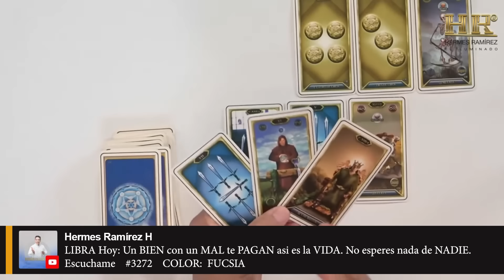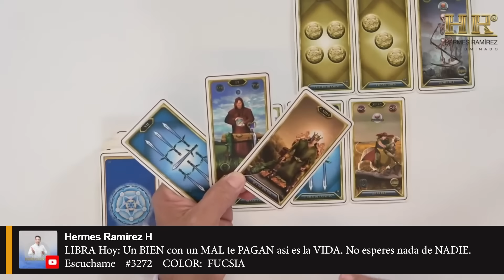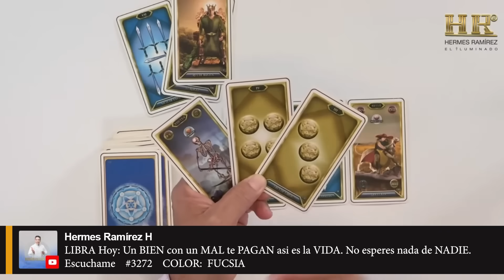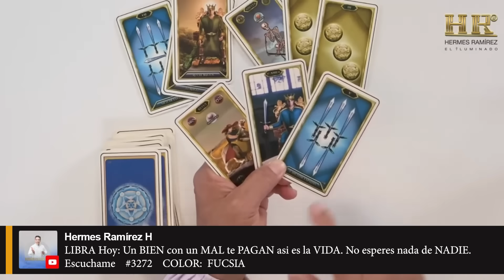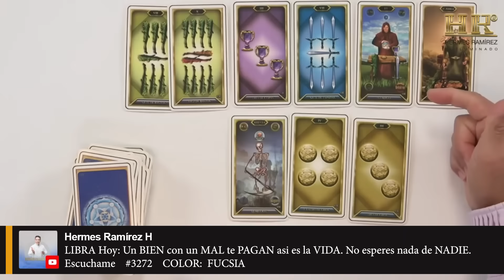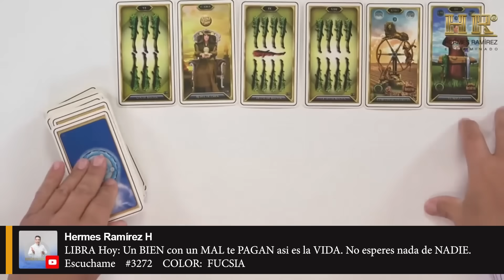LIBRA Hoy: Un BIEN con un MAL te PAGAN asi es la VIDA. No esperes nada de NADIE. EScuchame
#3272    COLOR:  FUCSIALee más...